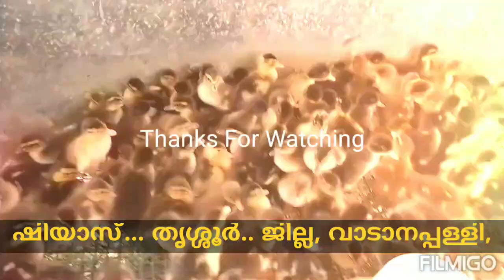കുട്ടനാടൻ താറാവുകൾ ഉടൻ വിളിക്കുക.SHIYAS:9961895552,,,9400335552 ഡെലിവറി സൗകര്യം ഉണ്ടായിരിക്കുന്നതാണ്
ഒന്നര മാസമായ ഒർജിനൽ നാടൻ കോഴികൾ കരിംങ്കോഴികൾ ബുക്കിങ്ങിലൂടെ മൊത്തമായും ചില്ലറയായും വിൽക്കപെടുന്നു ഡെലിവറി സൗകര്യം ഉണ്ടായിരിക്കുന്നതാണ്. വിളിക്കുക
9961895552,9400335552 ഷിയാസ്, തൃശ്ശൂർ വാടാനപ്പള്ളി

ഒരു ദിവസം പ്രായമായ ഒർജിനൽ നാടൻ കുഞ്ഞുങ്ങൾ ഒർജിനൽ കരിംങ്കോഴികൾ മറ്റു ഇതര കോഴി കുഞ്ഞുങ്ങൾ എല്ലാ ബുധനാഴ്ചയും കാസർകോട് മുതൽ എറണാകുളം വരെ തൃശ്ശൂരിൽ നിന്നും ഡെലിവറി ചെയ്യുന്നു... ആവശ്യമുള്ളവർ താഴെ കാണുന്ന നമ്പറിൽ ഉടൻ ബന്ധപ്പെടുക. 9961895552,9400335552, (ഷിയാസ് )